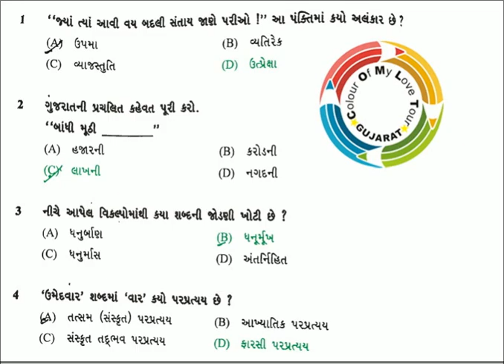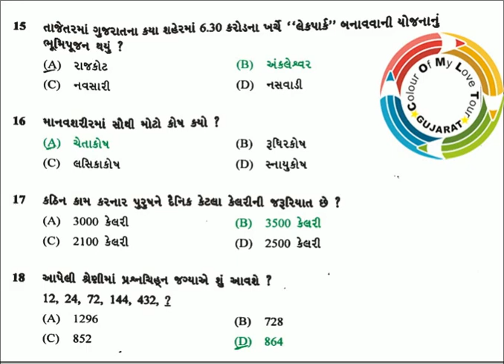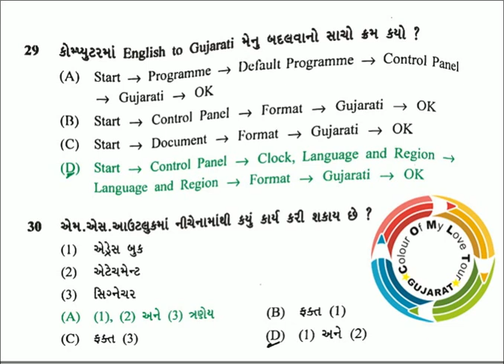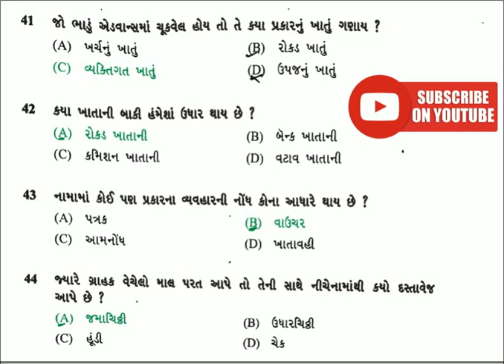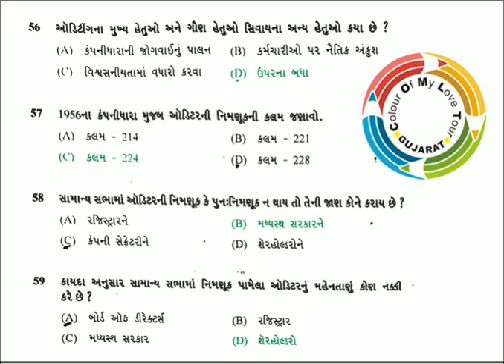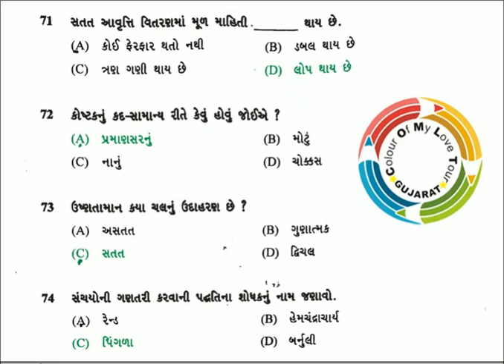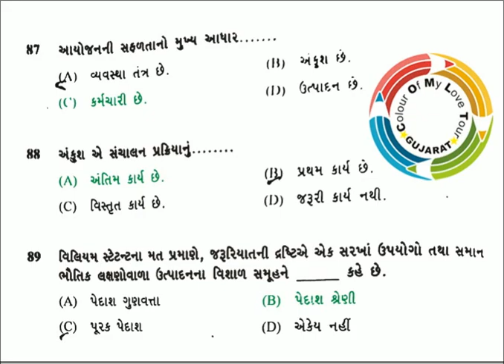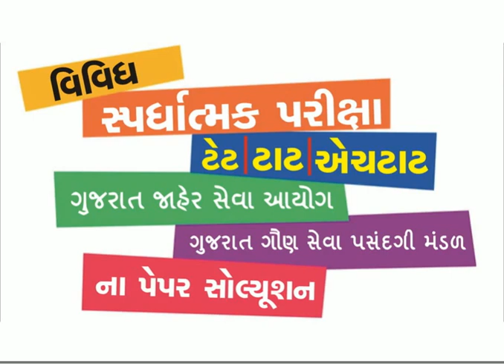GMC Sub Auditor / Sub Accountant Paper Solution 23-09-2018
Question Paper
Sub Accountant
Accountant
Sub Auditor
Auditor
vmc Accountant
smc Accountant
rmc Accountant
vmc Auditor
amc Auditor
rmc Sub Accountant
jmc Sub Accountant
bmc Auditor
smc Auditor
amc Sub Auditor
bmc Sub Accountant
amc Accountant
smc Sub Accountant
bmc Accountant
jmc Sub Auditor
smc Sub Auditor
gmc Auditor
vmc Sub Auditor
rmc Auditor
gmc Sub Auditor
gmc Sub Accountant
amc Sub Accountant
vmc Sub Accountant
gmc Accountant
jmc Auditor
rmc Sub Auditor
jmc Accountant
bmc Sub Auditor
Accountant Paper Solution
Sub Accountant Paper Solution
Auditor Paper
gmc Sub Auditor Paper Solution
smc Accountant Paper Solution
smc Auditor Paper Solution
vmc Sub Accountant Exam
amc Auditor Exam
Sub Auditor Paper
jmc Sub Auditor Paper
amc Accountant Exam
vmc Accountant Paper Solution
bmc Sub Accountant Paper
amc Sub Accountant Paper Solution
amc Auditor Paper Solution
amc Sub Auditor Exam
bmc Sub Auditor Exam
jmc Sub Accountant Paper
jmc Auditor Paper
bmc Accountant Paper
bmc Accountant Exam
bmc Auditor Paper Solution
amc Accountant Paper
smc Sub Auditor Paper Solution
vmc Auditor Exam
vmc Accountant Paper
smc Sub Auditor Paper
jmc Accountant Exam
vmc Auditor Paper Solution
Accountant Exam
amc Accountant Paper Solution
smc Sub Auditor Exam
rmc Sub Auditor Paper
vmc Auditor Paper
gmc Sub Accountant Paper Solution
gmc Auditor Exam
smc Auditor Paper
amc Auditor Paper
smc Accountant Paper
rmc Accountant Paper
gmc Sub Accountant Exam
gmc Sub Auditor Exam
gmc Auditor Paper
amc Sub Accountant Paper
jmc Sub Auditor Exam
jmc Sub Accountant Paper Solution
vmc Accountant Exam
vmc Sub Auditor Exam
jmc Accountant Paper
gmc Accountant Paper
rmc Sub Auditor Exam
bmc Sub Accountant Exam
bmc Accountant Paper Solution
bmc Sub Auditor Paper Solution
rmc Auditor Paper Solution
vmc Sub Accountant Paper
gmc Auditor Paper Solution
smc Sub Accountant Exam
jmc Auditor Exam
gmc Sub Accountant Paper
gmc Sub Auditor Paper
gmc Accountant Paper Solution
Sub Accountant Exam
jmc Sub Accountant Exam
Auditor Paper Solution
rmc Sub Accountant Paper
bmc Sub Auditor Paper
vmc Sub Auditor Paper
amc Sub Auditor Paper Solution
rmc Accountant Paper Solution
vmc Sub Auditor Paper Solution
vmc Sub Accountant Paper Solution
jmc Accountant Paper Solution
rmc Sub Accountant Exam
smc Sub Accountant Paper Solution
bmc Auditor Paper
Accountant Paper
Sub Auditor Exam
bmc Sub Accountant Paper Solution
rmc Sub Auditor Paper Solution
smc Accountant Exam
Sub Accountant Paper
rmc Auditor Exam
Sub Auditor Paper Solution
gmc Accountant Exam
smc Sub Accountant Paper
rmc Auditor Paper
Auditor Exam
rmc Accountant Exam
jmc Sub Auditor Paper Solution
jmc Auditor Paper Solution
rmc Sub Accountant Paper Solution
amc Sub Auditor Paper
amc Sub Accountant Exam
bmc Auditor Exam
smc Auditor Exam
gmc sub auditor exam paper
sub accountant/sub auditor books
sub accountant/sub auditor old paper pdf
sub accountant/sub auditor books pdf
sub accountant/sub auditor syllabus
sub accountant
sub accountant/sub auditor books 2021
sub accountant syllabus
sub accountant /sub auditor- class-3
sub accountant/sub auditor salary
sub accountant/sub auditor
accountant job in ahmedabad
accountant
accountant job in vadodara
accountant job description
accountant salary in india
accountant salary
accountant job
accountant jobs in hyderabad
accountant general
accountant general rajkot
sub auditor syllabus
sub auditor book
sub auditor
sub auditor exam old paper
sub auditor salary
sub auditor exam date 2021
sub auditor syllabus 2021
sub auditor notification 2017
sub auditor salary in gujarat
auditorium
auditor
auditor meaning
auditor general of india
auditory pathway
auditory
auditorium meaning
auditory nerve
auditory meaning
auditorium meaning in hindi
સબ એકાઉન્ટન્ટ
એકાઉન્ટન્ટ
સબ ઓડિટર
ઓડિટર
સબ એકાઉન્ટન્ટ / સબ ઓડિટર
સબ ઓડિટર પેપર
એકાઉન્ટન્ટ પેપર સોલ્યુશન
સબ એકાઉન્ટન્ટ પેપર
સબ એકાઉન્ટન્ટ પેપર સોલ્યુશન
ઓડિટર પેપર
સબ એકાઉન્ટન્ટ / સબ ઓડિટર પેપર
ઓડિટર પેપર સોલ્યુશન
એકાઉન્ટન્ટ પેપર
સબ એકાઉન્ટન્ટ / સબ ઓડિટર પેપર સોલ્યુશન
સબ ઓડિટર પેપર સોલ્યુશન
Surat Municipal Corporation
baroda Municipal Corporation
Rajkot Municipal Corporation
Amdavad Municipal Corporation
Vadodara Municipal Corporation
Jamnagar Municipal Corporation
Junagadh Municipal Corporation
Bhavnagar Municipal Corporation
Ahmedabad Municipal Corporation
Gandhinagar Municipal Corporation
જૂનાગઢ મ્યુનિસિપલ કોર્પોરેશન
ભાવનગર મ્યુનિસિપલ કોર્પોરેશન
ગાંધીનગર મહાનગરપાલિકા
અમદાવાદ મહાનગરપાલિકા
સુરત મહાનગરપાલિકા
ગાંધીનગર મ્યુનિસિપલ કોર્પોરેશન
રાજકોટ મહાનગરપાલિકા
રાજકોટ મ્યુનિસિપલ કોર્પોરેશન
બરોડા મ્યુનિસિપલ કોર્પોરેશન
અમદાવાદ મ્યુનિસિપલ કોર્પોરેશન
બરોડા મહાનગરપાલિકા
ભાવનગર મહાનગરપાલિકા
જામનગર મ્યુનિસિપલ કોર્પોરેશન
જામનગર મહાનગરપાલિકા
વડોદરા મહાનગરપાલિકા
જૂનાગઢ મહાનગરપાલિકા
વડોદરા મ્યુનિસિપલ કોર્પોરેશન
સુરત મ્યુનિસિપલ કોર્પોરેશન
Pakistan vs South Africa
Joji movie
Allu Arjun
Jackie Chan
Barbeque Nation share price